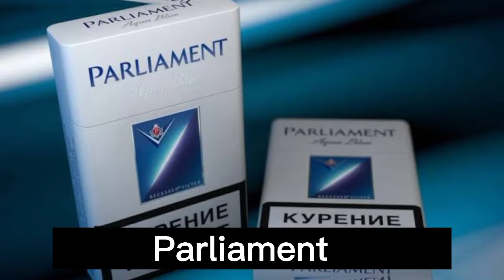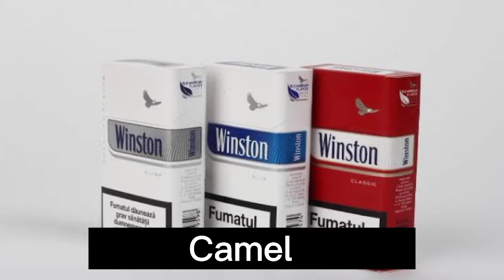Top 10 Best Cigarette Brands in 2023 | Tobacco Brands -[Updated]